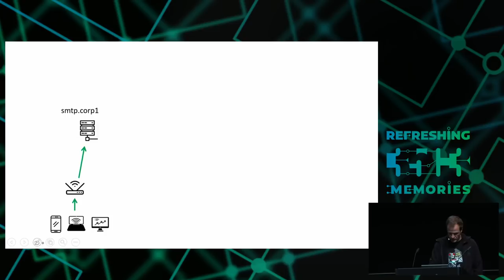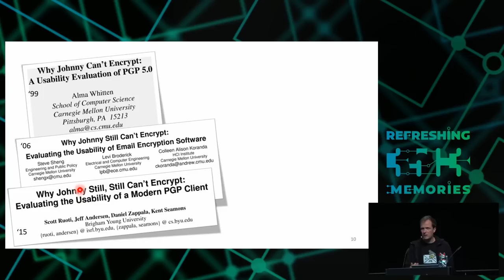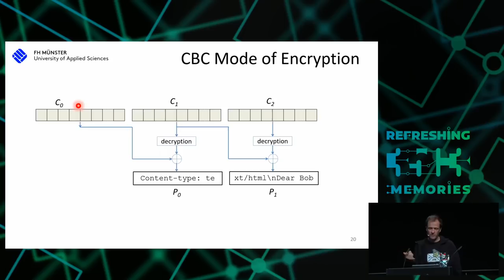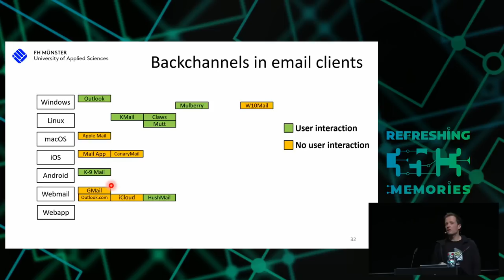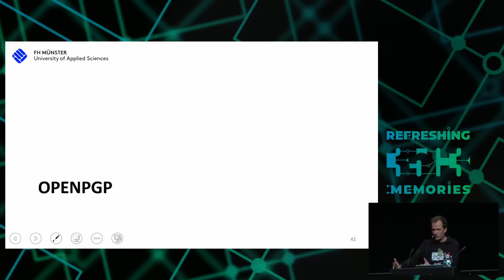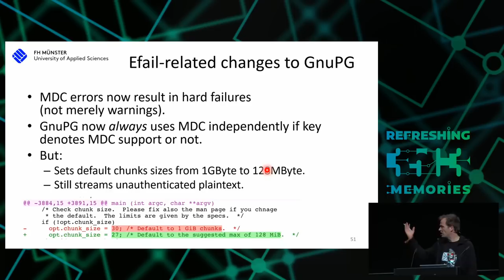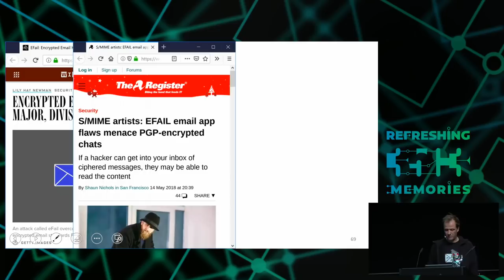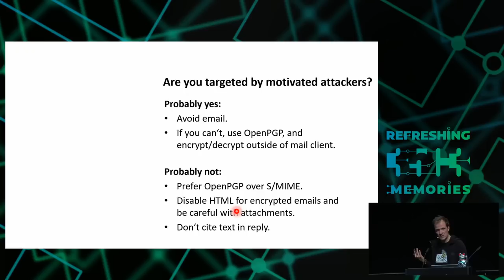35C3 - Attacking end-to-end email encryption - deutsche Übersetzung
Efail, other attacks and lessons learned.

In this talk, I’ll present several attacks that leak the plaintext of OpenPGP or S/MIME encrypted emails to an attacker. Some of the attacks are technically interesting, i.e. the two different efail attacks, some are somewhat silly, yet effective. Some abuse HTML emails, some also work with plain ASCII emails. Furthermore, I’ll discuss our lessons learned and describe the efail-related changes to mail clients and the OpenPGP and S/MIME standards.

Email remains the least common denominator when two or more people communicate over the Internet. While many modern messengers use end-to-end (e2e) encryption by default, email relies on transport encryption among email servers, which offers a much weaker protection.

OpenPGP and S/MIME are two competing standards that bring e2e encrypted communication to email. While S/MIME is mostly used in corporate environments and built into many of the widely used email clients, OpenPGP often requires that users install additional software and plugins. Both technologies never reached large deployment, mostly because both suffer from a range of usability issues. However, it is commonly assumed that if one manages to use OpenPGP or S/MIME to encrypt emails, it is very secure.

In this talk, I’ll discuss several attacks that leak the plaintext of OpenPGP or S/MIME encrypted emails to an attacker. Some of the attacks are technically interesting, i.e. the two different efail attacks, some are somewhat silly, yet effective. Some abuse HTML emails, some also work with plain ASCII emails.

The disclosure of the efail vulnerabilities caused a lot of stir in the press and the community, which also led to confusion about how the vulnerabilities work, about the mitigations and about the consequences for the OpenPGP and S/MIME standards. I’ll discuss our lessons learned and describe the efail-related changes to mail clients and the OpenPGP and S/MIME standards.

Sebastian Schinzel